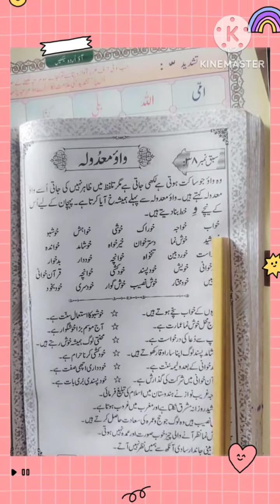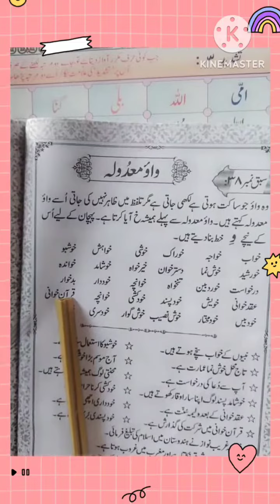واؤ معدولہ کسے کہتے ہیں/ واؤ معدولہ کا استعمال اور تلفظ /wao madulah ke alfaz/ Urdu Grammar